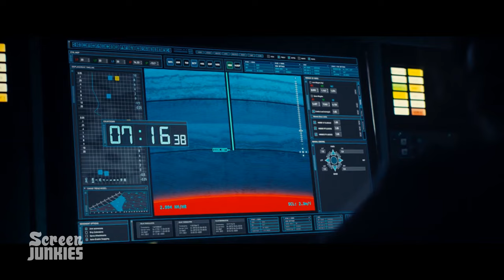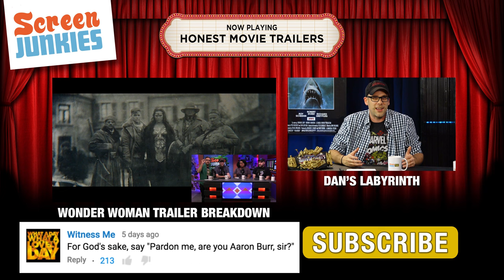Honest Trailers - Independence Day: Resurgence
ScreenJunkies News has officially launched! Be sure to check it out and get ready for all movie news all the time!

They had 20 years to write this movie, and this is all we got -  Independence Day: Resurgence.

Original Music & Male Vocals: Matt Citron
Female Vocals: Leighton Bryan

Edited by Bruce Guido and TJ Nordaker.